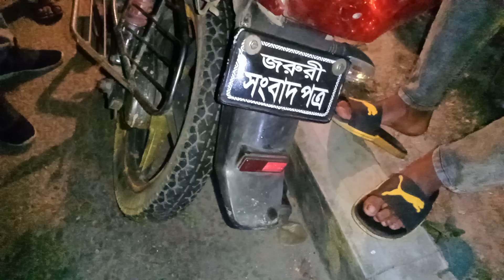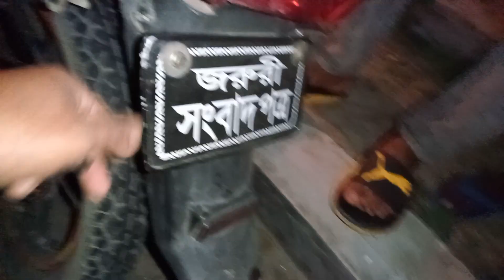মর্মান্তিক সড়ক দুর্ঘটনায় মোটরসাইকেল আরোহী ।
সড়ক দুর্ঘটনাটি ঘটে তিস্তা ব্রিজের মাথায় কাউনিয়া পার্শ্বে তিস্তা ছেড়ে আসা কোচ আর কাউনিয়া থেকে ছেড়ে আসা মোটরসাইকেল  মুখোমুখি।
Subarna-Auto
motorcycle-accident